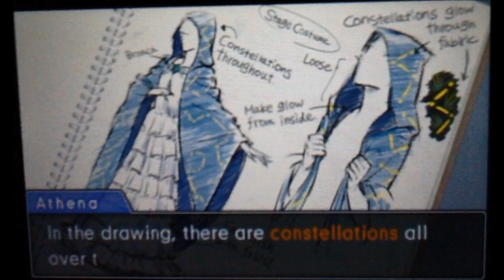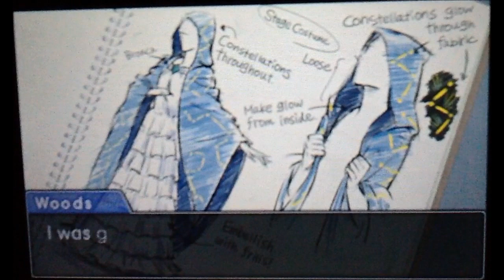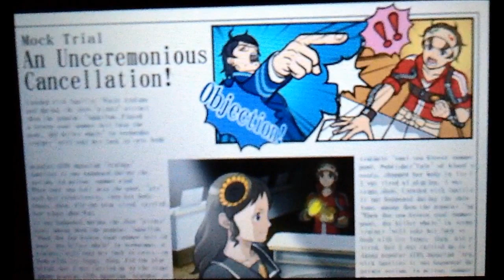Phoenix Wright: Ace Attorney: Dual Destinies - Ep. 3, Part 10: The Inside-Out Costume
A video walkthrough for Phoenix Wright: Ace Attorney: Dual Destinies, the fifth game in the Phoenix Wright series, for the Nintendo 3DS. Episode 3: Turnabout Academy. Part 10 of 34.

In this part, we focus on the costume. Myriam says it proves that Juniper led someone to the corpse, but Athena points out that the costume is inside-out.

Blackquill and Juniper explain that the costume was on the mannequin inside-out, because it was covered in glow-in-the-dark paint. There is photographic evidence of Robin with glow-in-the-dark hands at the time, so presumably, he is the one who wore the costume.